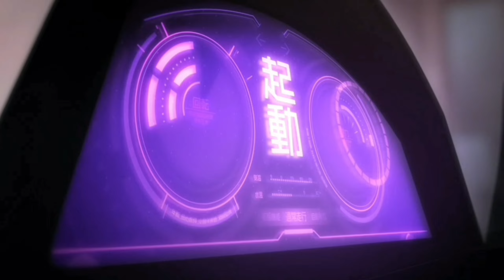Snakes | Akudama Drive [AMV]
Artists: MIYAVI & PVRIS

Image: Akudama Drive